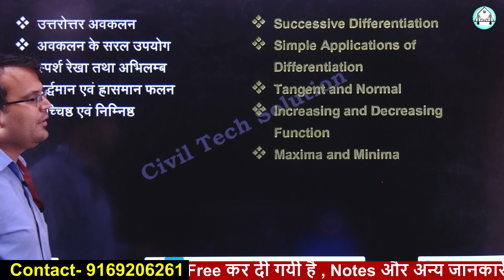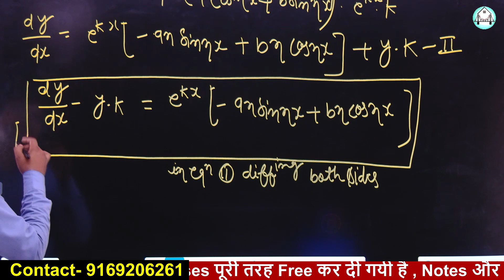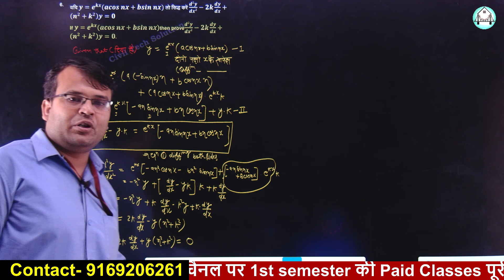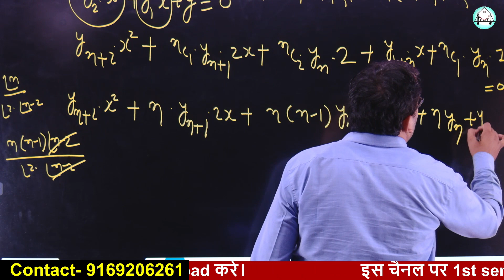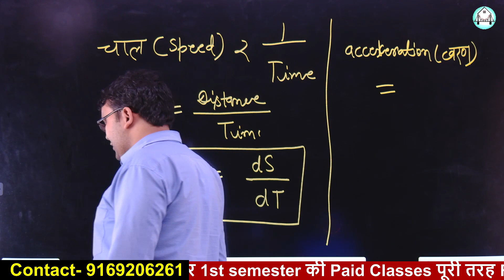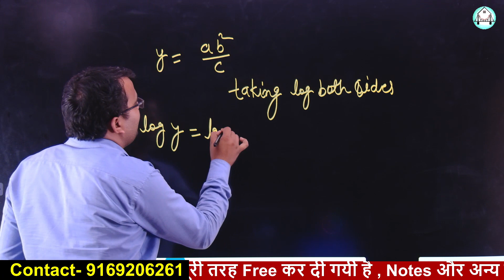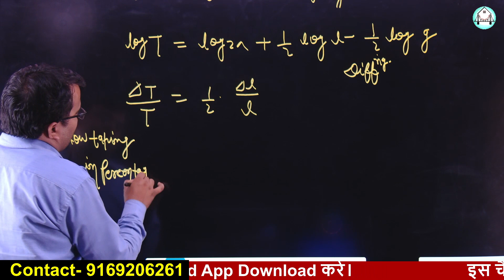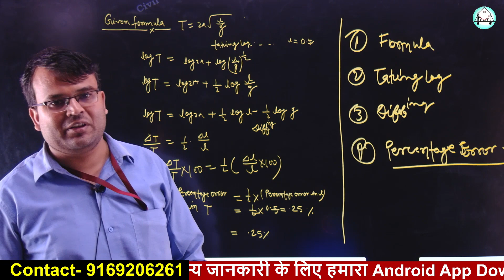Applied Math-1st-(Lecture-61) - Differential Calculus -II by Bipin Sir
Construction material polytechnic 1st semester
Diploma construction Materials
construction material for civil engineering
construction material for civil engineering polytechnic
construction material important question